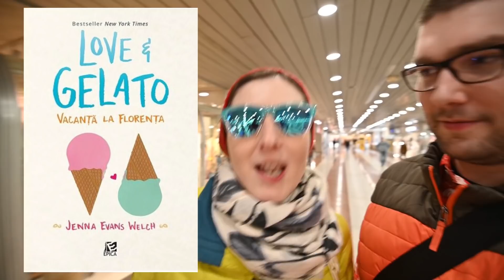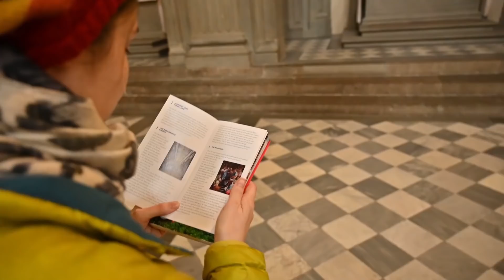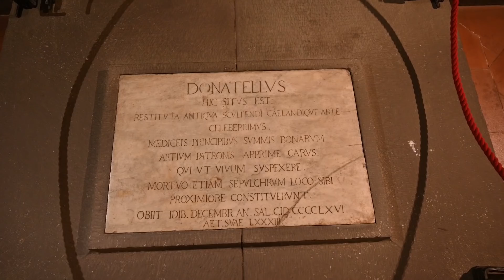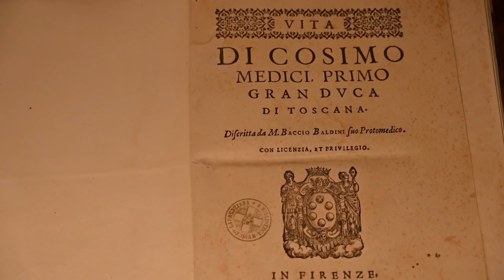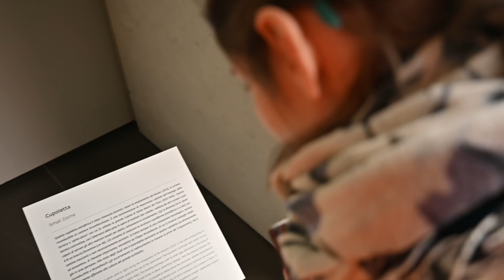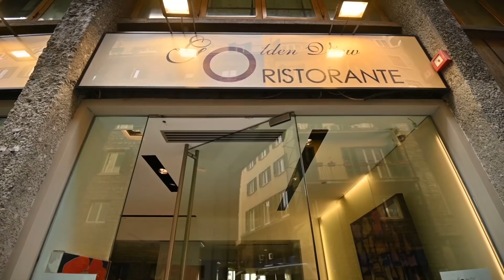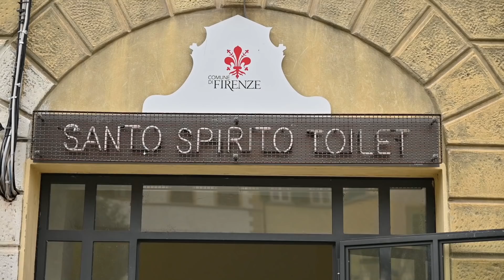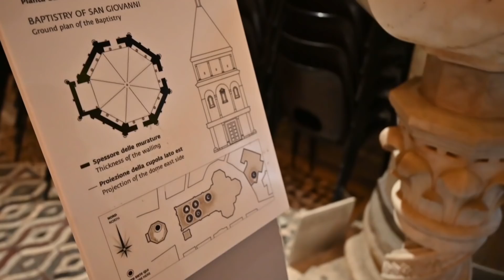Veceul „Sfântul Duh”